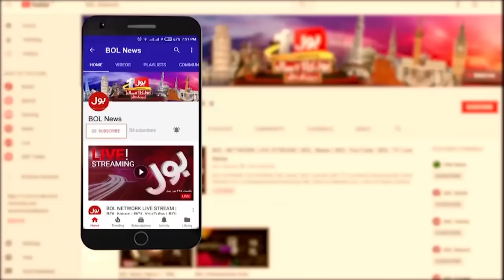Jamaat e Islami Announcement | Bulletin At 6 PM | Big Protest | Important Bill In NA | PM Shebbaz